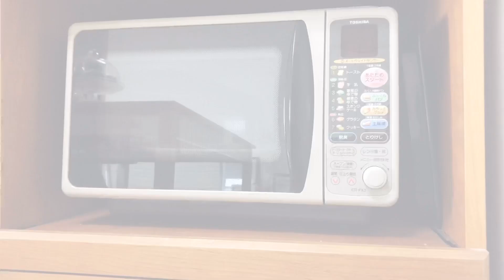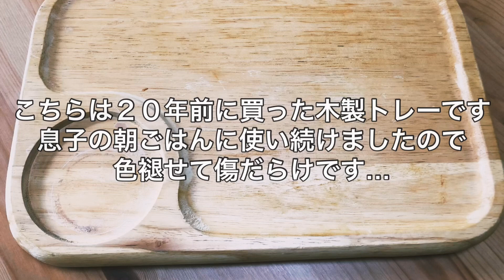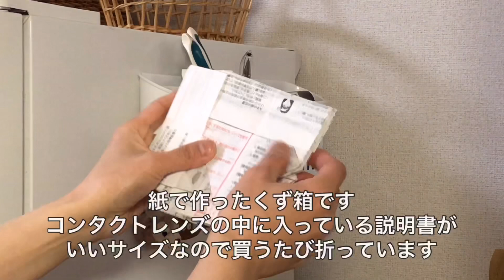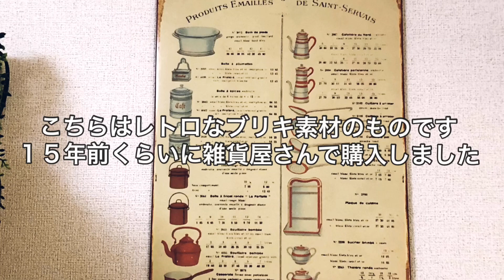【キッチン周り】普段使いの食器棚と デッドスペース収納の紹介【賃貸マンション】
賃貸マンションのよくあるダイニングキッチンです。長く使う古い家具や食器、キッチン雑貨を紹介いたします。飾り棚の横には普段使いの食器棚を並べており、その棚の収納と、冷蔵庫の横にあるデッドスペースの収納などです。

InShot